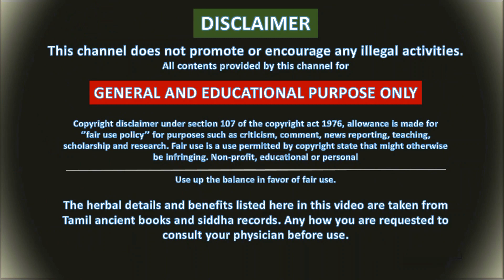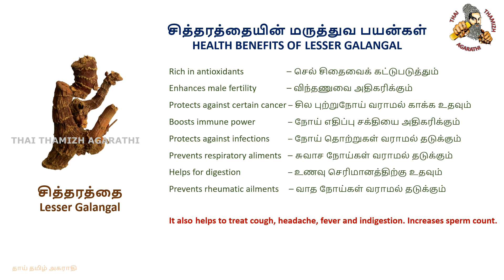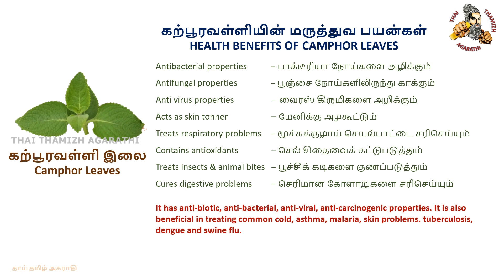Herbal Syrup for Liver & Respiratory Disorders | Arici thippli benefits | THAI THAMIZH AGARATHI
தாய் தமிழ் அகராதி YouTube channel நீங்கள் எங்கும் காணாத திருக்குறள் விளக்கக்காட்ச்சிகளின் ஒரு அற்புதமான உலகம். திருக்குறளின் பொருளை வார்த்தைக்கு வார்த்தை விளைக்கி, பல தமிழ் வார்த்தைகளை மீட்டெடுக்கும் முயற்ச்சியில் திருக்குறள் கல்வி காணொளிகளை உங்களுக்கு வழங்குகிறது. மேலும் இயற்கை மூலிகை மற்றும் உணவுகளை பயன்படுத்தி நமது உடலை மிகவும் ஆரோக்கியமாக எப்படி பாதுகாப்பது, இயற்கையில் நோய் எதிர்ப்பு சக்தியை எப்படி அதிகரிப்பது, மிகவும் எளிமையான உடற்பயிர்ச்சிகளைக் கொண்டு நமது உடல் உறுப்புக்களை எவ்வாறு பலப்படுத்துவது மற்றும் பள்ளி மாணவர்களுக்கான மூளையை பலப்படுத்தும் மனதைக் கவரும் செயல்கள் ஆகியவன இங்கு காணொளிகளாக நீங்கள் காணலாம். தினமும் திருக்குறள் படிப்பது, கேட்பது உங்கள் மூளையின் நியாபக சக்தியை அதிகரிக்கும் ஒரு மந்திரப்பெட்டியாக செயல்படும் என்பதை நினைவில் கொள்க மற்றும் உங்கள் வாழ்க்கையின் நெறிகளை நல்வழிப்படுத்தும்.
 உங்கள் நியாபக சக்தி அதிகரிக்க மற்றும் நல்ல உடல் ஆரோக்கியத்துடன் கூடிய நீண்டநாள் வாழ்க்கைக்கு எங்கள் காணொளிகள் பேறுதவியாக இருக்கும்.